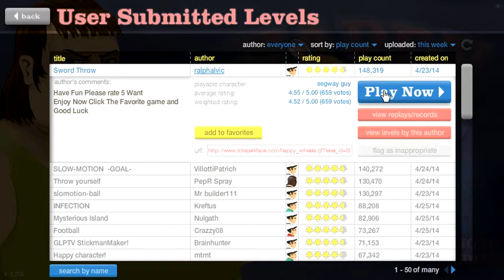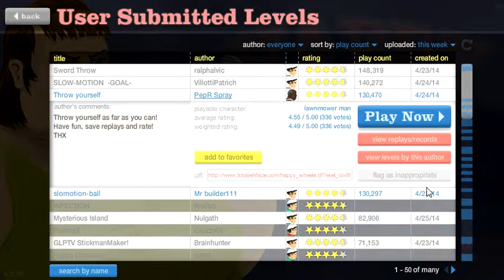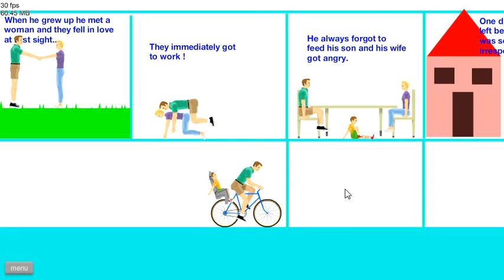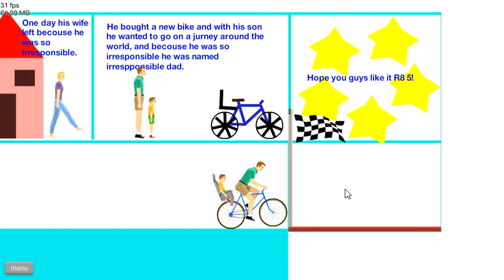Happy Wheels Ep.11 - The life of Irresponsible Dad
Welcome to another Happy Wheels vid where we learn what its like to suck at parenting. Hopefully i'm going to get an elgato to record our ps3 gameplays. I also want to buy a Blue Snowball mic to pick up better audio. :). Lets try and hit 10 likes!